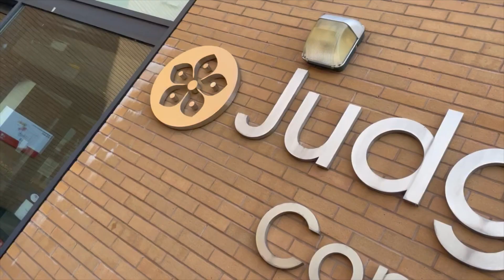In The Meadows - Podcast 5 Summer 2022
Podcast at Judgemeadow Community College. Welcome to our Community Podcast. Our Host Hibah finds out about Clean Air Day Thursday 16th of June 2022. Thank you to our special guests.